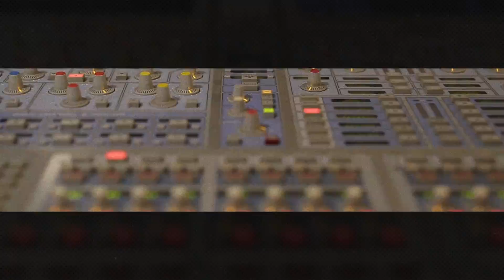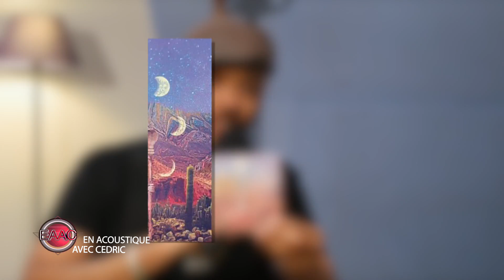En acoustique avec Natalia Doco